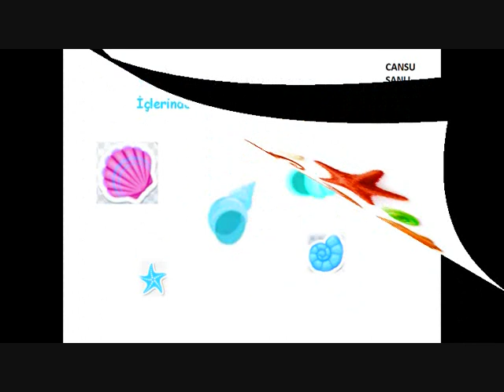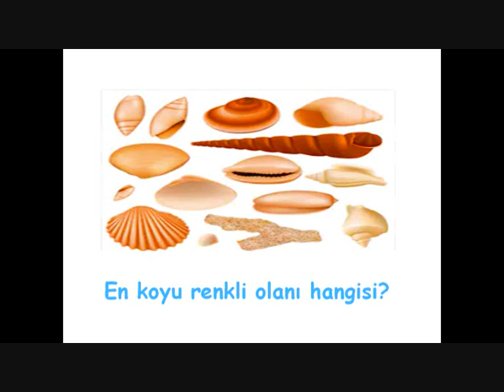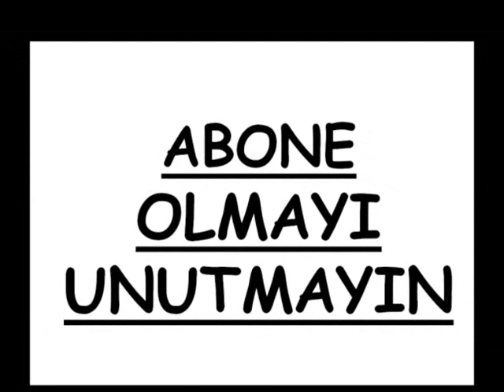DENİZ KABUKLARI İLE KAVRAMLARI ÖĞRENİYORUM, OKUL ÖNCESİNDE KAVRAMLAR , OKUMA YAZMAYA HAZIRLIK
DENİZ KABUKLARI  İLE  KAVRAMLAR -  KAVRAM VİDEOSU OKUL  ÖNCESİ -   OKUL  ÖNCESİNDE KAVRAMLARI ÖĞRENİYORUM -   OKUL  ÖNCESİ EĞİTİCİ VİDEO KAVRAMLAR  -  @cansuhocaokuloncesi